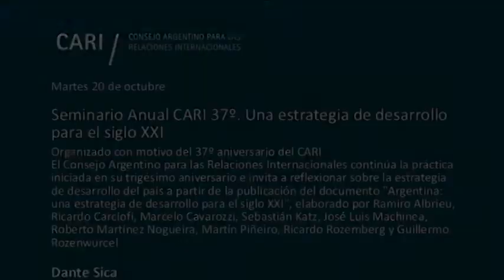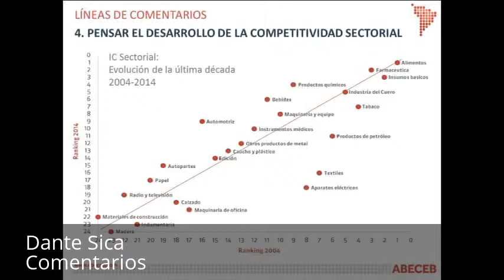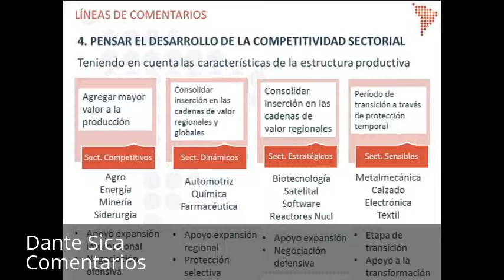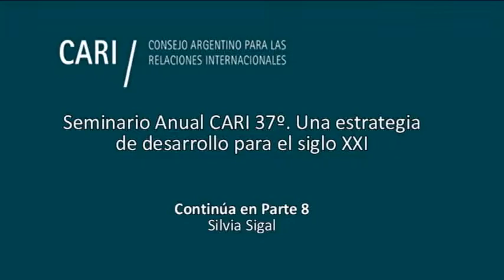Comentarios - Dante Sica PARTE 7